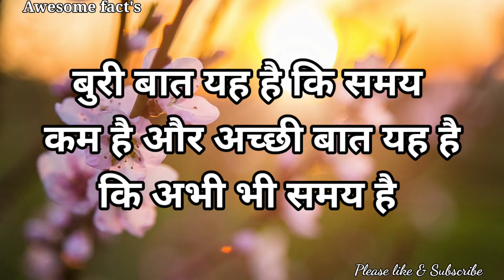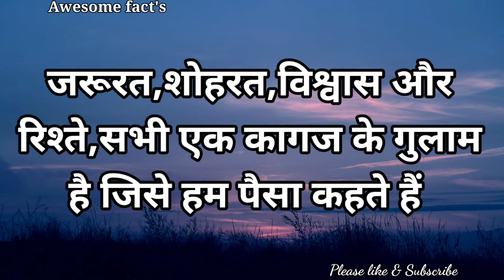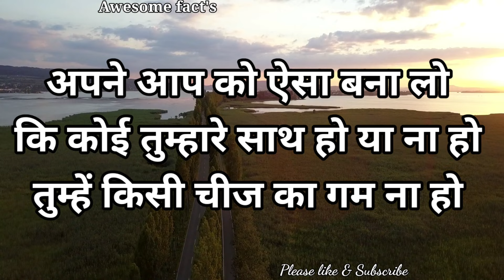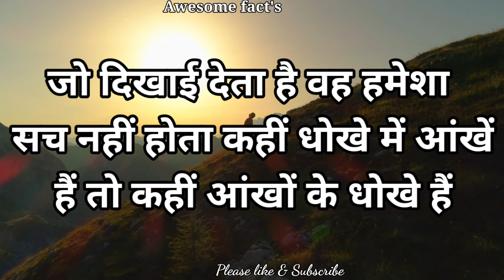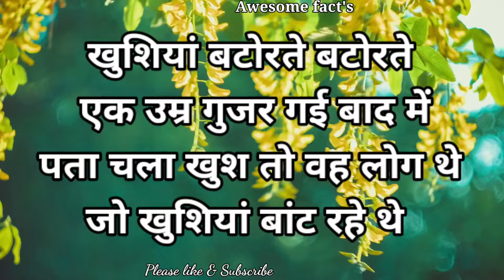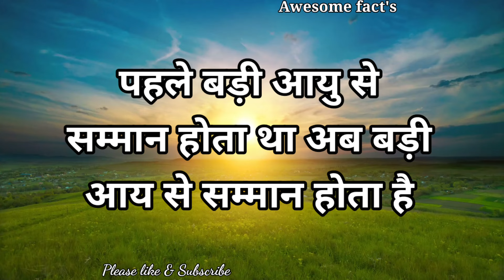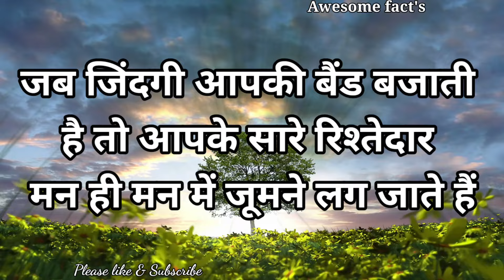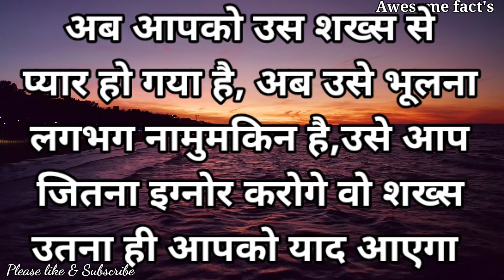किसी को अपने मन से नहीं निकाल पा रहे हो |facts about human behavior| best psychology motivation fact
अगर आप किसी को अपने मन से नहीं निकाल पा रहे हो तो मेरा यकीन मानो | Best motivational inspiration speech psychology facts about girls and human love and attraction | facts |